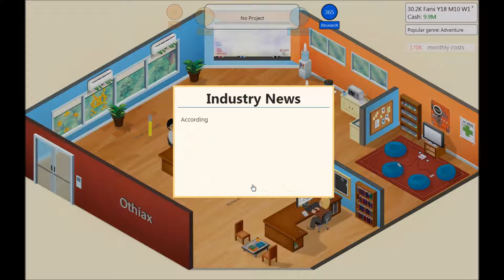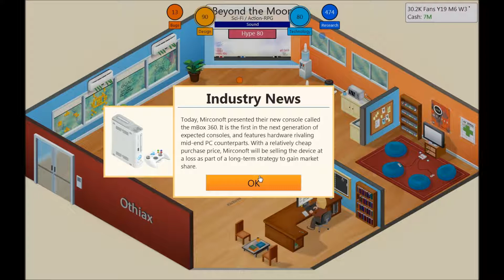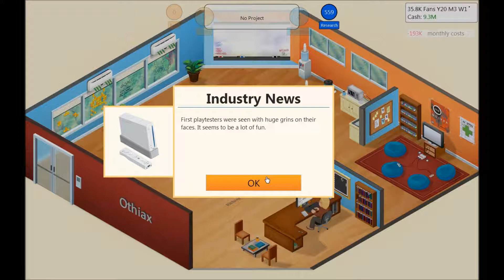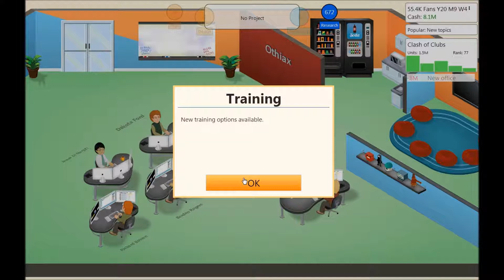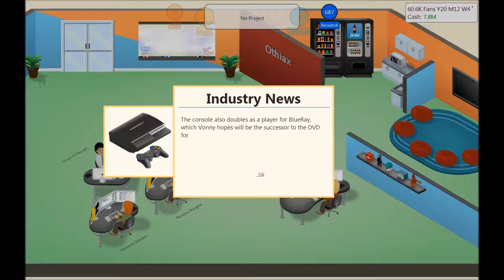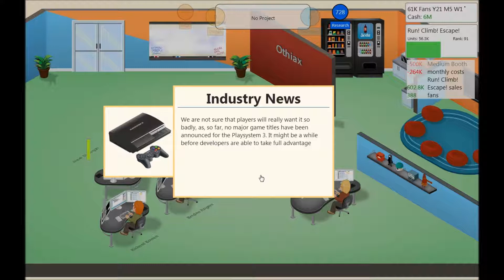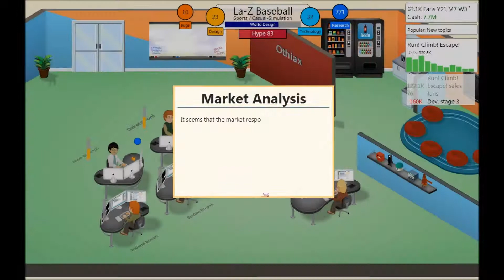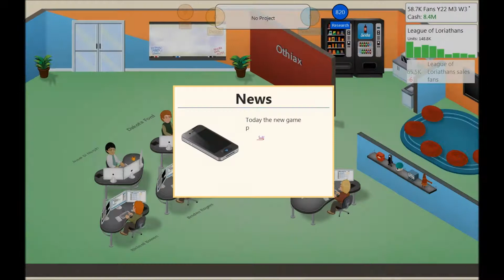CRB Plays: Game Dev Tycoon Season 1 Commenary [Episode 5.5 - MONEY COME BACK]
Welcome, everyone, to a series of videos in which I play the fun tycoon game, "Game Dev Tycoon." In this series, you will see me fail, succeed, and do everything in between when it comes to life and designing video games.

Now you can know everything about me!